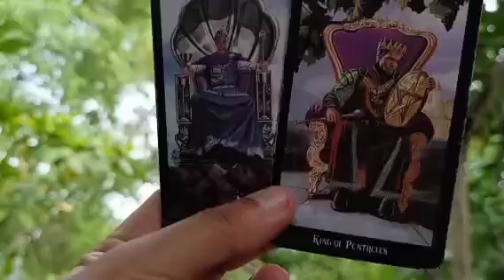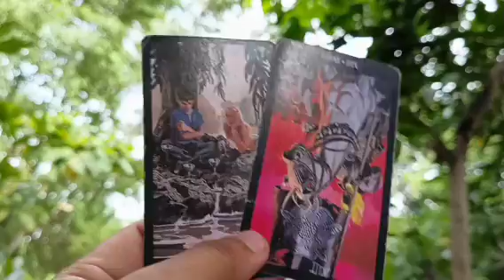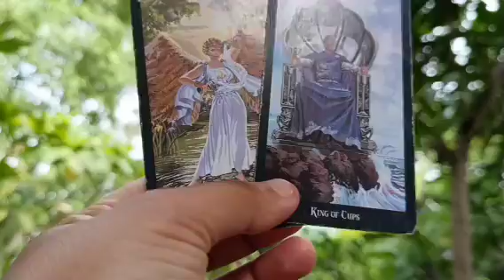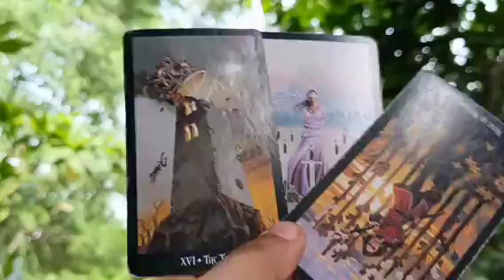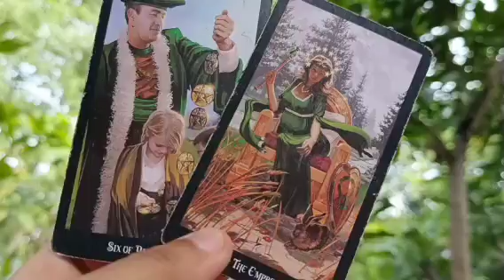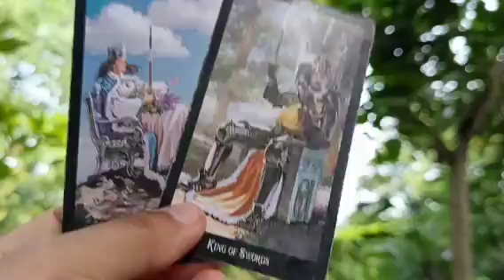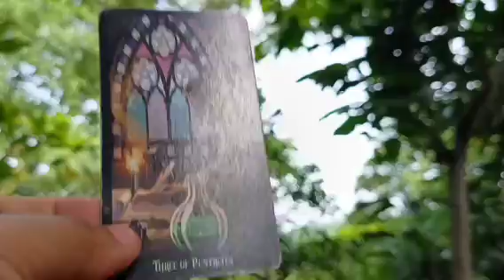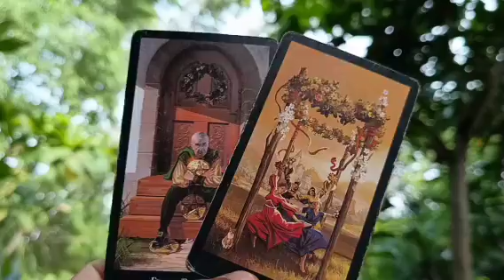yung nais mo mangyari yan magsusunod na gagawin nya.